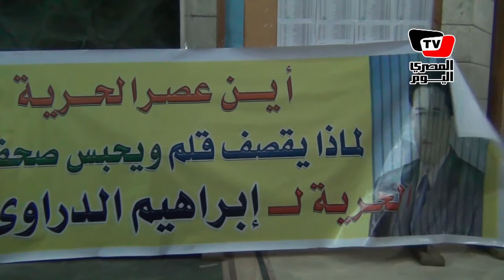«لا للمحاكمات العسكرية» تطالب الصحفيين بالضغط على «لجنة الدستور»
‎طالبت حركة لا للمحاكمات العسكرية الصحفيين خلال مؤتمر للحركة بالنقابة للضغط على لجنة الخمسين للنص على منع محاكمة المدنيين امام القضاء العسكري، واكدت الحركة ان الصحفيين من اكثر الفئات عرضة للمحاكمات العسكرية